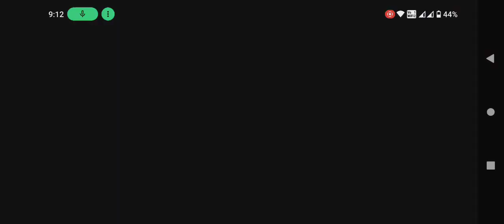FREE FIRE RANK MATCH FREE FIRE GAMING RAKESH MAKVANA